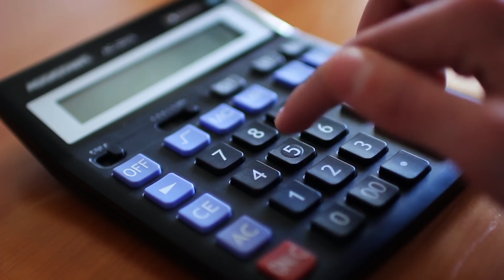The BEST Intermittent Fasting Weight Loss Schedule for Night Shift Workers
If you're someone who works the night shift and are curious to know what the best intermittent fasting schedule to follow is, then you're in luck, because in today's video, I will be talking about the best fasting schedule to follow for night shift workers, to help you get the best weight loss results.

Timecodes
0:00 - Intro
0:24 - First group of people
0:40 - Second group of people
0:49 - If you are part of group one
1:45 - If you are part of group two
2:14 - What to do if its too difficult

Main Gear
A Camera
Battery & Charger
SD Card (Expensive)
Microphone 1: Microphone
Microphone 2
XLR Cable
Audio Interface
Mic Stand
External Hard Drive

Other Gear
B Camera
Battery & Charger
SD Card